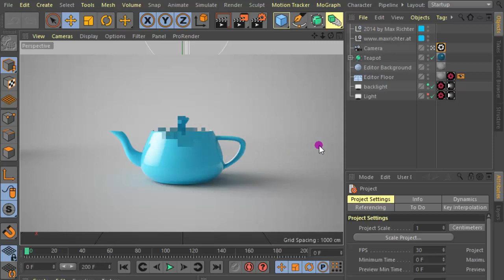Lightroom Vray - Cinema 4D R20 - MAC/WIN